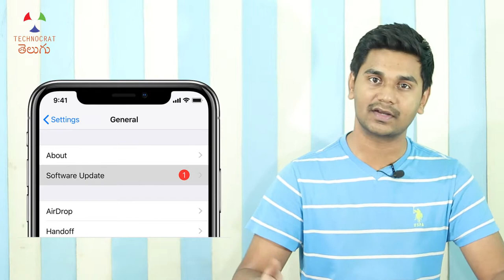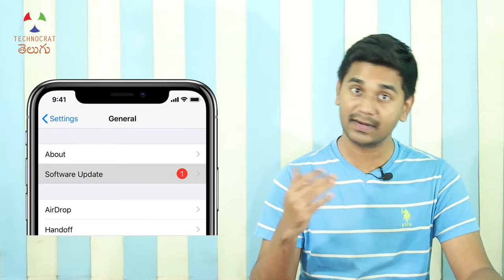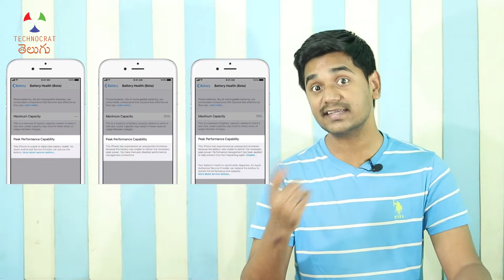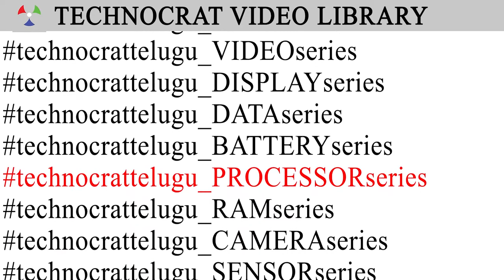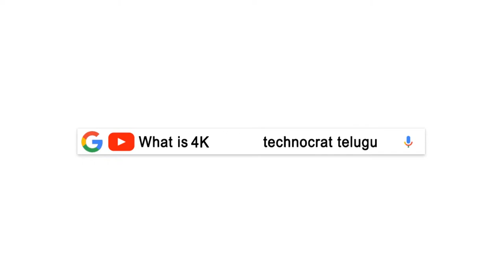Why does Apple Slow down OLD iPhones!? | TCT_Processor_Series 47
Each year, iPhone releases a new model in September. Even if we don’t have the affordability, we all get to know about the new iPhone and most obviously its price. Once a new iPhone is released, the previous models have a reduced price. Instead of going with another brand in the mid-range segment, we choose to buy an iPhone model that is 2 or 3 years old. Not only it is not just the best value for money but also, Apple slows down its old models using software updates to make the old iPhone owners buy the new iPhones. And we in India are just carried away by the brand and buy the older models. Why does apple slow down older iPhones? Can we make them work normally anyway? Let’s explore in this video.